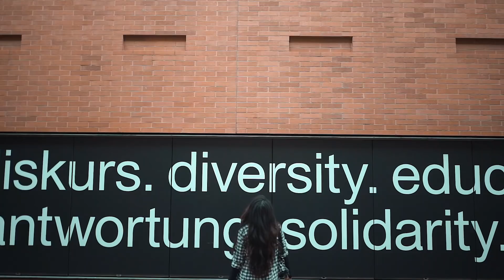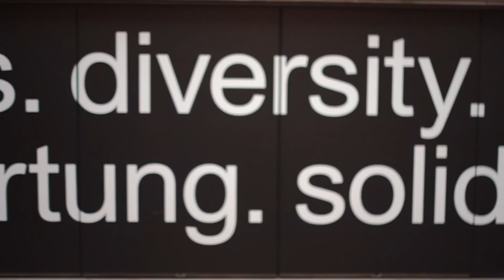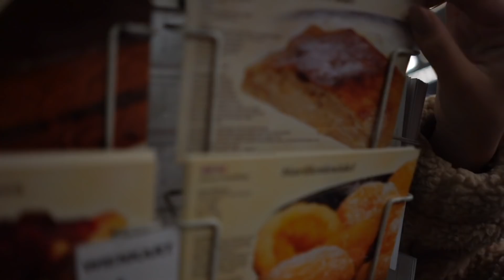Second Hand Lookbook | Styling thrifted clothes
Second Hand Lookbook - ich zeige euch wie ich meine second hand Kleidung zu Outfits style. Lasst mich wissen ob euch solche Videos gefallen und sich die Arbeit gelohnt hat und auch welches Outfit euch am besten gefallen hat. Outfit Details sind in der Infobox (:

Vielen Vielen Dank an Dominik der mir beim Filmen geholfen hat! x

‣ Kleid - thrifted
‣Jacke - Zara, schon paar Jahre alt, aber hier gibt es sehr ähnliche
‣ Kette - Swarovski

‣ Crop top - thrifted
‣ Kariertes Hemd - thrifted
‣ Rock - thrifted

‣ Jacke - thrifted
‣ Hose - thrifted
‣ Schuhe - thrifted (hab ich mich besonders drüber gefreut, die haben
nur 10 Pfund gekostet yay)

‣ Jacke - I am GIA
‣ Top - Bik Bok, schon Jahre alt
‣ Gürtel - thrifted
‣ Jeans - thrifted

‣ Hemd - thrifted

35€ Rabatt, bei Airbnb (Wenn ihr euch auf Reisen ein Apartment buchen wollt, anstatt in einem teuren Hotel zu schlafen)

↬Musik↫
-Mulle Beats:

↬ FAQ↫
→ Name? Michelle
→ Alter? 20
→ Woher kommst du? Wien, Österreich

- Equipment
→ Kamera
→ Vlogging Kamera
→ Gimbal
→PC?
→Schnittprogram
Finalcut
→Beleuchtung
→Woher hast du dein Hintergrund/ Wandtuch?

love, Michelle